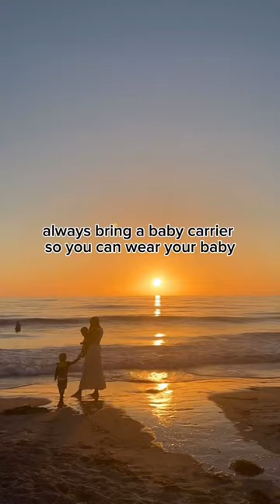How I do solo outings with 2 under 2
Anyone else super intimidated taking their baby and toddler out on their own the first few times? 🙋‍♀️

It can seem like a lot at first, so my best advice to get past it is to plan quick outings that are close by until you begin to feel more confident. Don’t wait until you have something of importance to get to, practice makes perfect 🤗

Take a few days out of the week where you have go with the flow days and can take your time getting out the door. Without a time constraint you will already feel less pressure on the outing.

Go over expectations with your toddler before leaving for the outing. Practice those expectations at home as well. Ex: When the timer goes off that means it’s time to go. Don’t just practice that when out, but practice it in ways that can fit at home too. This will help them understand what to expect ❤️

If your toddler has a really hard time leaving the park despite all the reminders, try a sticker chart in the car. Every time they leave the park they get to add a sticker to their “park chart!” It can make leaving the park exciting for them too! ❤️

Now with all that said, I’m gonna be real with you. There are going to be days that no matter what you do you are gonna have to load the baby in the stroller and push with one hand while grabbing your toddler with the other. 😝

The best way I have found to avoid this (for the most part) is to make sure you don’t go out during naps or eating time (unless they are being fed on the outing) and have some snacks stashed away if need be. I have also found that standing firm helps them in the future. Ex: “5 more minutes. 2 more minutes. Okay time to go.” Then go. No negotiating at that moment. The expectation was set and once the negotiations begin it starts to blur the line. I found once I did this, park trips got A LOT easier. However, it was hard at first 😝

What are some things that helped you feel more confident when going out with your babies?